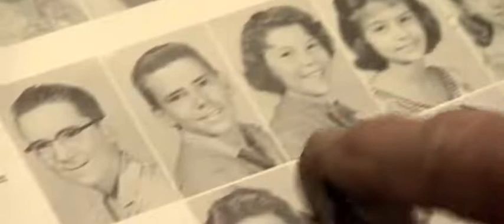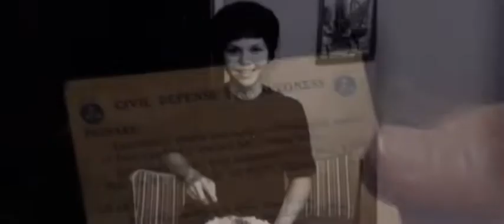63-year-old Purse Found In elementary school